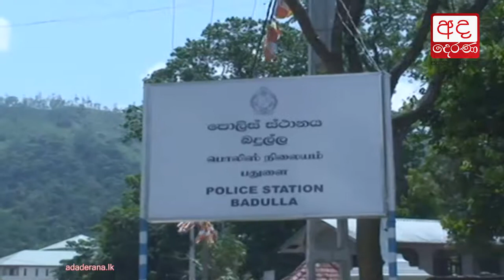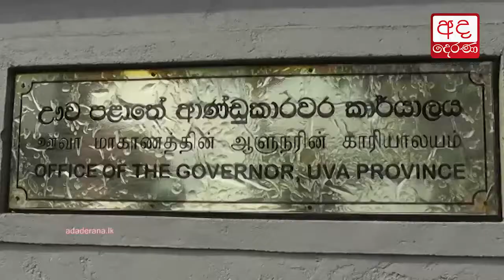Teachers and parents protest against Uva Chief Minister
ඌව පළාත් ප්‍රධාන අමාත්‍යවරයාට එරෙහිව ගුරු සංගම් සහ මව්පියන් විරෝධතාවය දක්වයි...